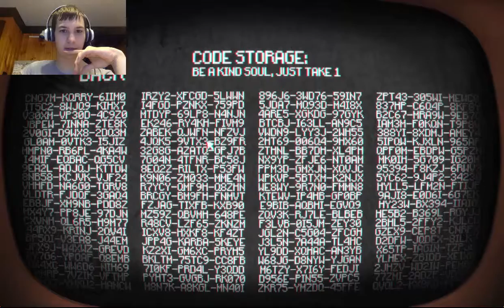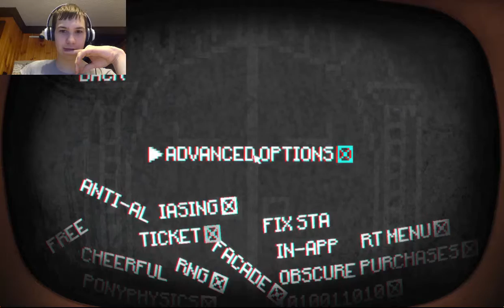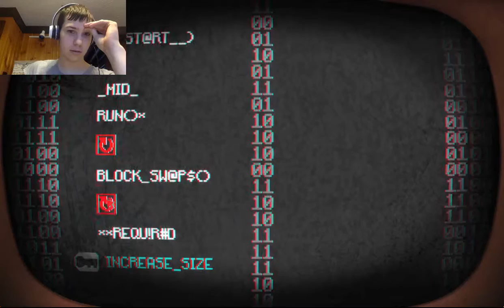Pony Island #1 - NOTHING IS WHAT IT SEEMS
Thanks Sean for my pretty pony birthday game :3

Go ahead and leave your feedback in the comments or as a like.

Intro & Outro: Mainstream Scheme - Chris Poirier (Ninety9Lives Release)
In-between: N/A

•—•—•—•—•—•—•—•—•PigMalitia OUT!•—•—•—•—•—•—•—•—•